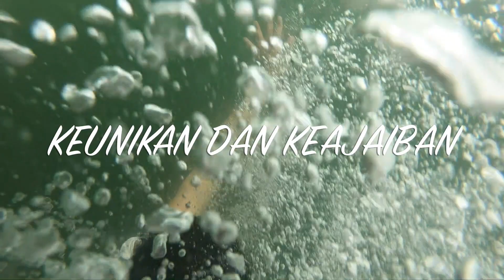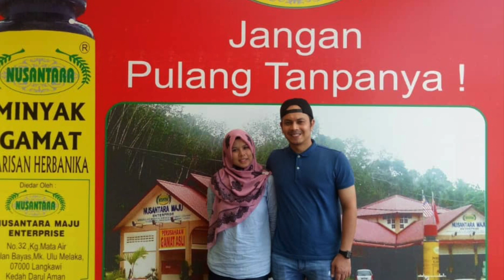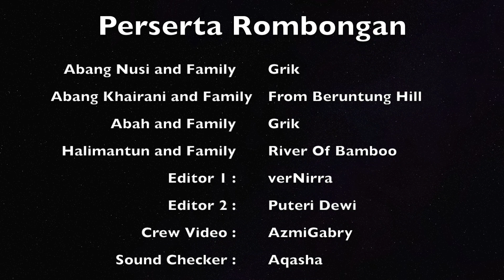Malibest Resort Pantai Cenang Langkawi 2018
This is first time family trip been plan and well organised by Cikgu Puteri and Azmi and crew . you can make it as your reference if you wish have best experience in Langkawi .